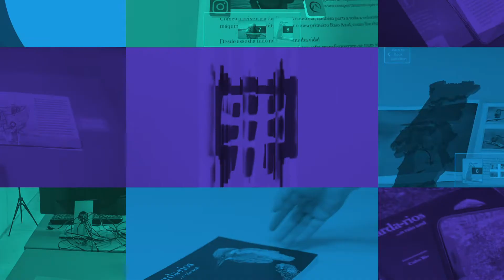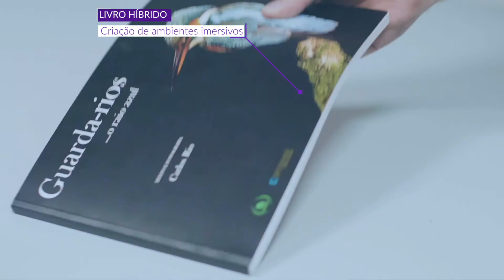Livro Híbrido: Novas formas de interação para a valorização do livro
O Livro Híbrido foi desenvolvido no âmbito do projecto CHIC - Cooperative Holistic View on Internet and Content que é um dos mais importantes projetos no setor dos media em Portugal.
O projeto é constituído por vários subprojetos setoriais, sendo que esta componente está enquadrada no subprojeto "Desenvolvimento de uma Plataforma para gestão da produção de conteúdos digitais para valorização do livro e ferramentas auxiliares da produção".

O CHIC é apoiado pelo Fundo Europeu de Desenvolvimento Regional (FEDER) através do Programa Operacional Competitividade e Internacionalização (COMPETE 2020).